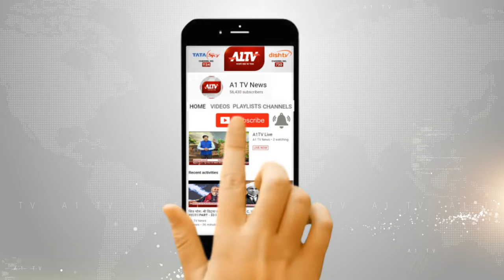जयपुर : शोरुम में अचानक आग लगने से अफरा तफरी | A1TV News